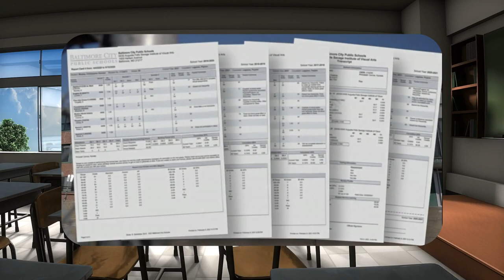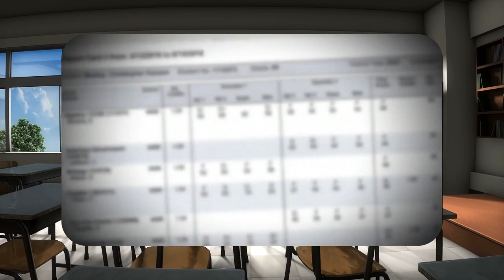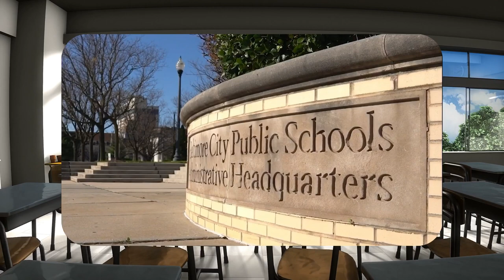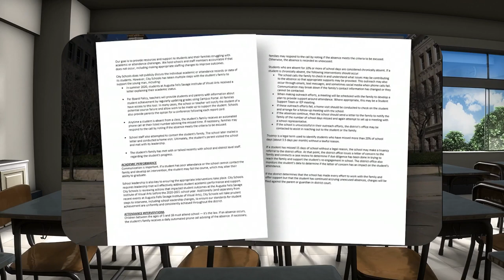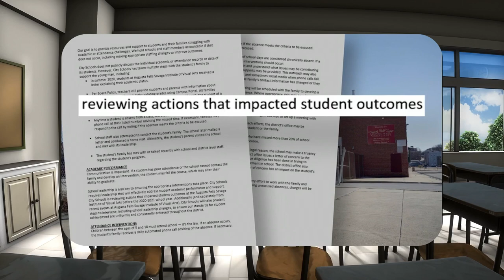17 Year old Has To Start Over In 9th Because Of 0.13 GPA and Single Mother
BALTIMORE (WBFF) – A shocking discovery out of a Baltimore City high school, where Project Baltimore has found hundreds of students are failing. It’s a school where a student who passed three classes in four years, ranks near the top half of his class with a 0.13 grade point average.